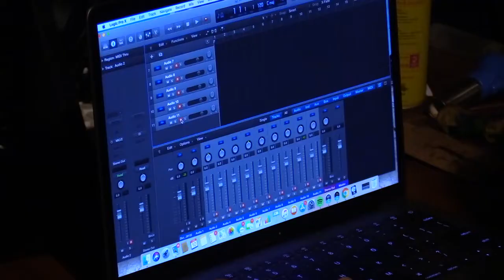If you like Ozzy Osbourne and Iron Maiden, this Fresno metal band is for you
Haunt is a Fresno heavy metal band put together by guitarist/vocalist/songwriter Trevor Church. He talks about his influences, where the band is going and his advice for young musicians.